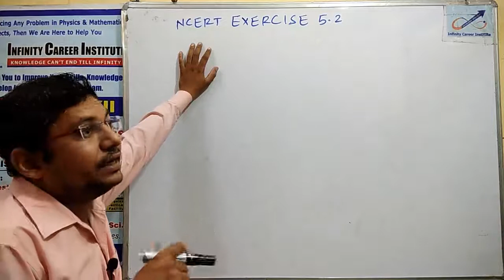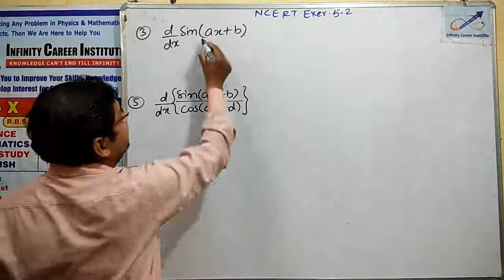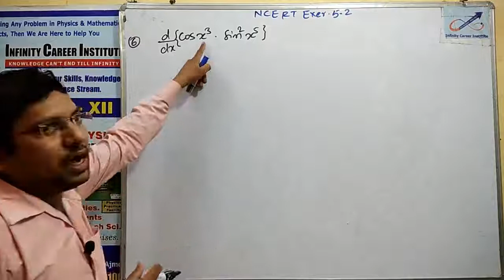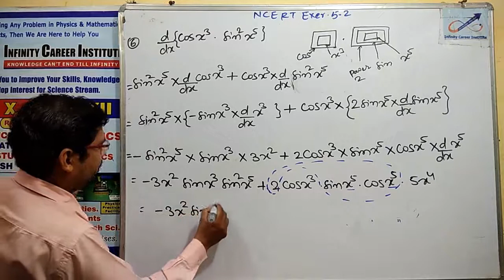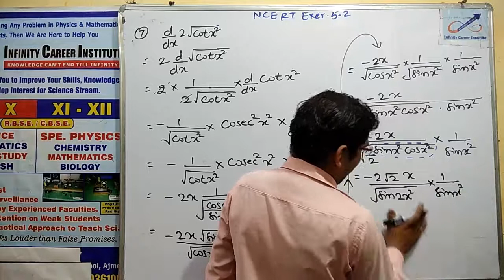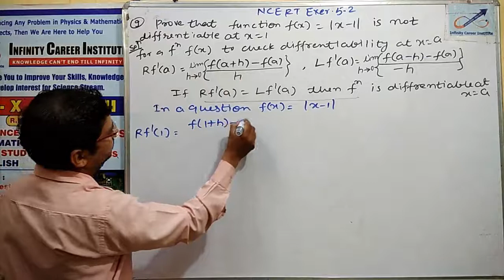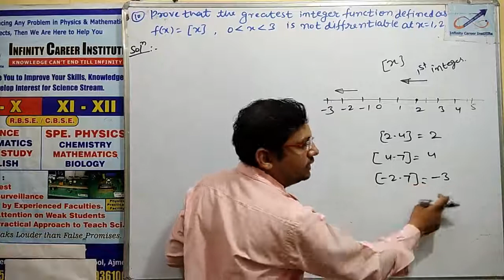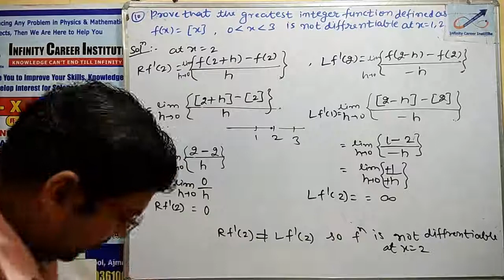differentiation NCERT Exer 5.2 solution